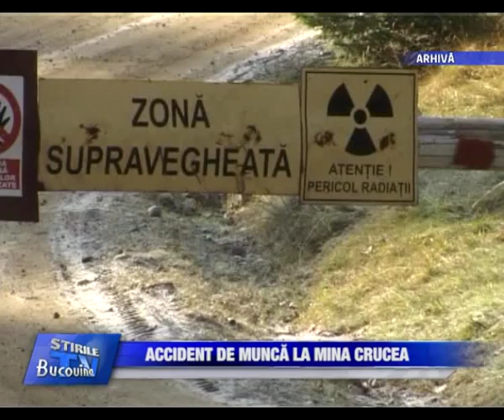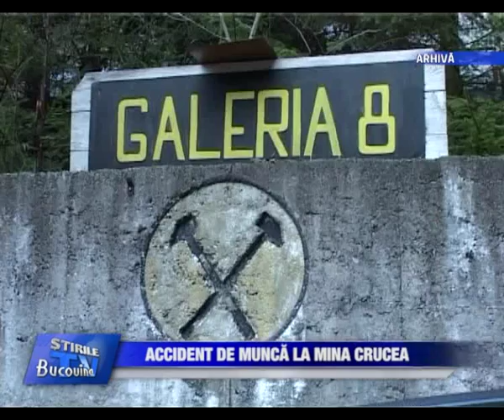04 Accident de munca la Mina crucea Bucovina TV ro 1